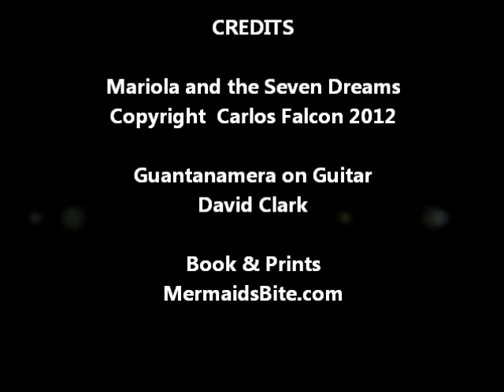Mariola and the Seven Dreams by Carlos Falcon Now Available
Mariola and the Seven Dreams
Published Storybook with 7 Prints by Carlos Falcon
This series of paintings, held in a private collection, illustrates the story of the immigration of Mariola and her family to the United States during the Cuban Revolution. Each dream illustrates a conversation Mariola has with the moon, her protector.
"Dreams of My Mother", an original oil in progress, rests behind Carlos Falcon in the opening scene.